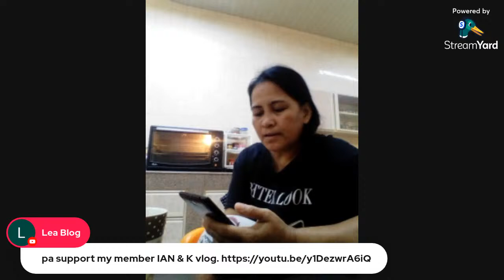Morning guys come to join